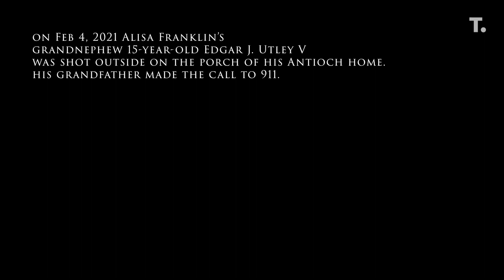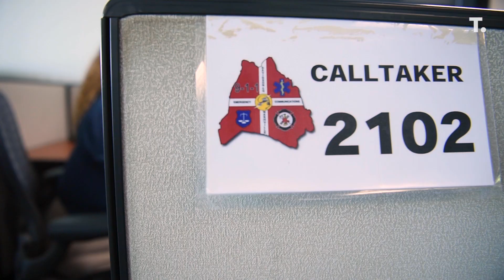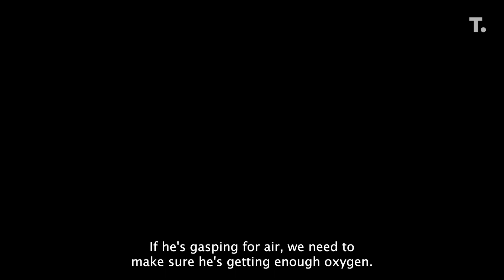The call that pushed a Nashville 911 dispatcher to hang up her headset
Alisa Franklin has worked as a Nashville 911 dispatcher for 27 years. Now, she's retiring following a personal tragedy that changed her perspective.

» The Tennessean covers Nashville with in-depth and updated local news, including the surrounding counties in Middle Tennessee.